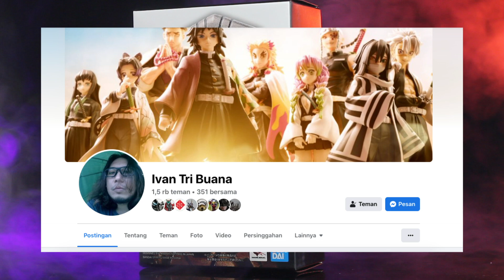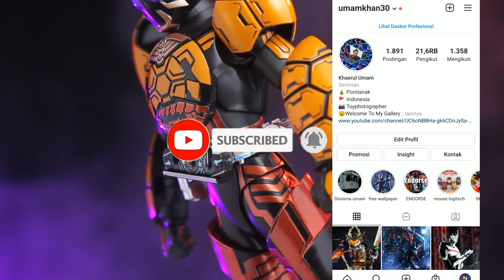REVIEW SHFIGUARTS KAMEN RIDER OOO BURAKAWANI COMBO - BAHASA INDONESIA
hari ini kita akan

melanjutkan lini dari shfiguarts kamen rider ooo , kali ini yang berkesamptan untuk di review adalah  shfiguarts kamen rider ooo burakawani combo udah gak sabar mau
review shfiguarts kamen rider ooo burakawani combo m buat temen2 yang mau liat
review shfiguarts kamen rider ooo all combo ada di video2 sebelum nya yah , di video ini kita focus kereview shfiguarts kamen rider ooo burakawani
jadi kamen rider ooo burakawani combo  ini muncul nya di movie yah dan dapat lah
ooo burakawani , oke langsung aja di tonton video nya yah , terimakasih

dan jangan Lupa juga untuk Follow Instagram saya di